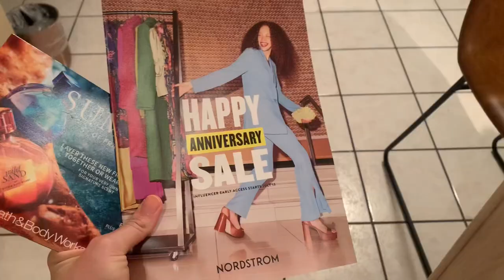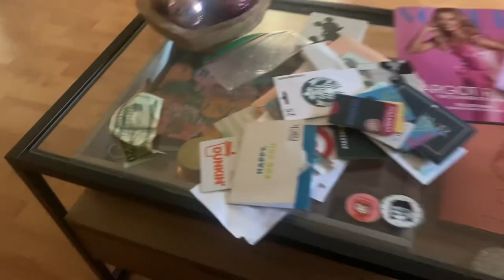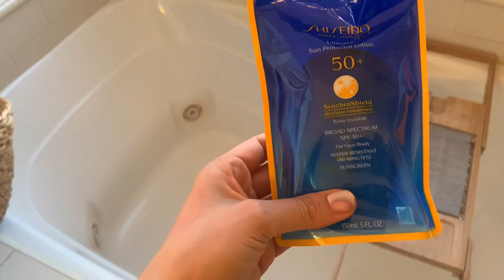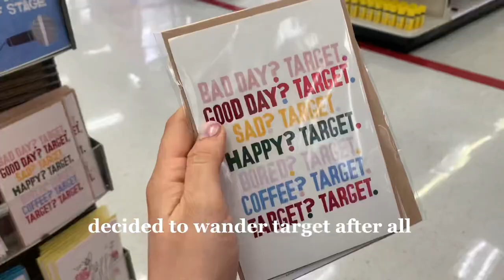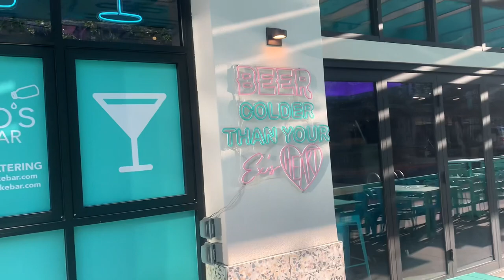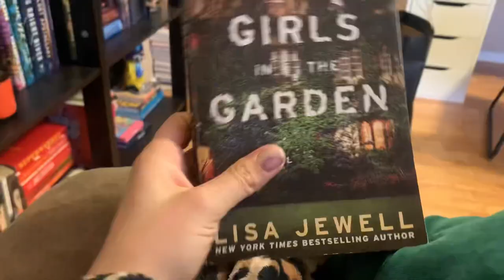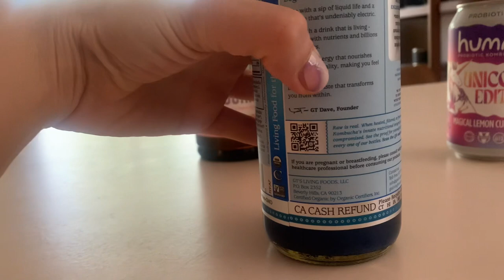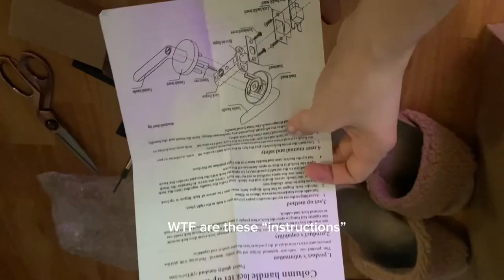SUMMER DAYS VLOG | New Olivia Rodrigo, Testing Perfumes & a Fruit Intolerance??